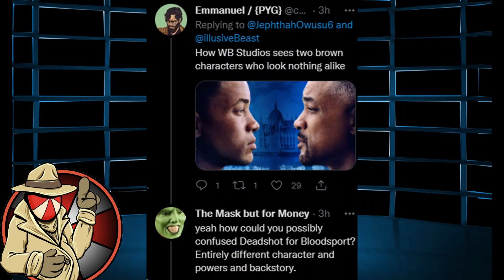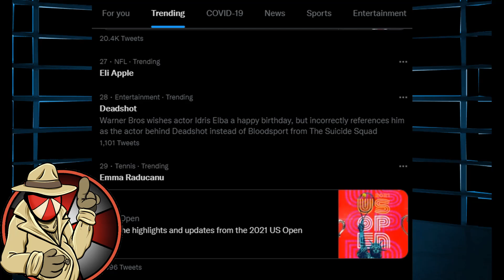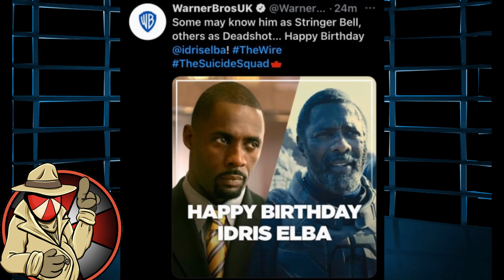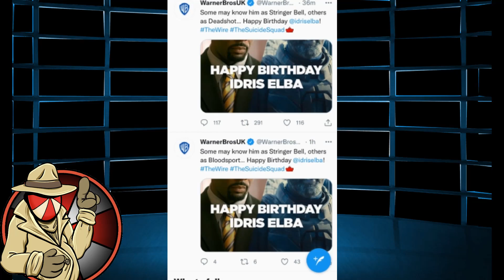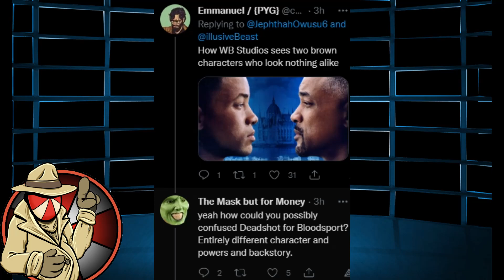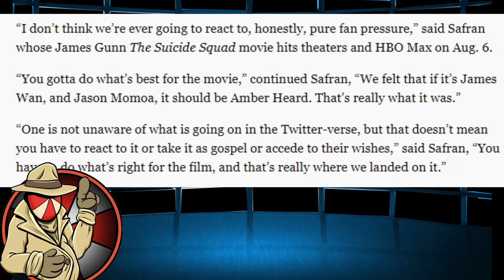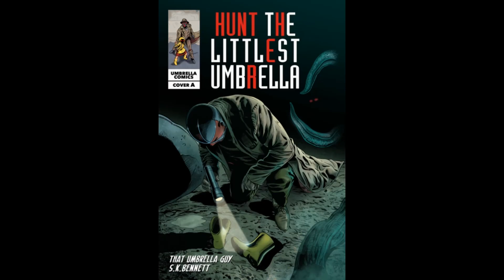Warner EMBARASSES Warner, PROVING WHY their movies FLOP!